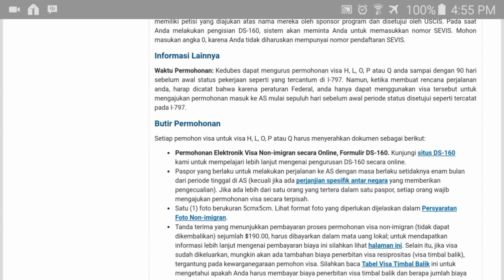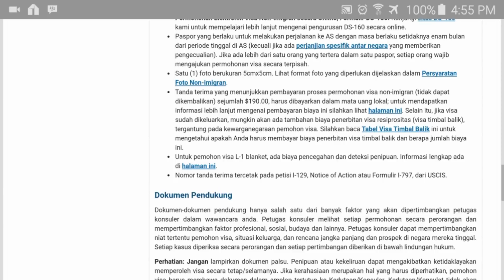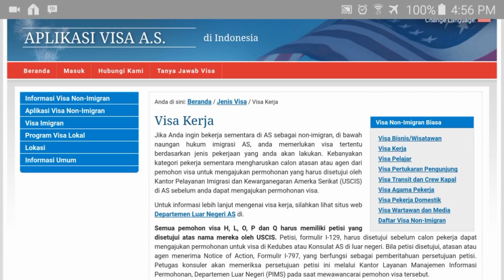TIPS BISA KERJA KELUAR NEGERI atau ke AMERIKA dan macam VISA KERJA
lihat macam macam visa kerja di
Ini adalah tips dari mas bayu...pemilik channel hidayat squad..bagaimana agar bisa bekerja keluar negeri..termasuk ke amerika juga...dan macam macam visa kerja menurut situs ustraveldocs...semoga menjawab pertanyaan teman teman semua bagaimana cara bekerja di amerika.